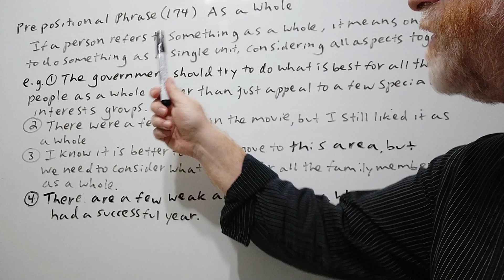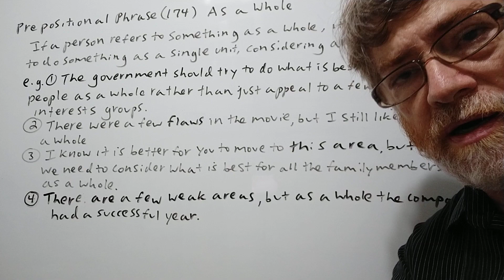As a Whole - Prepositional Phrase (174) Two Meanings - English Tutor Nick P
In this video, we will cover two meanings of this phrase, give examples of its use.